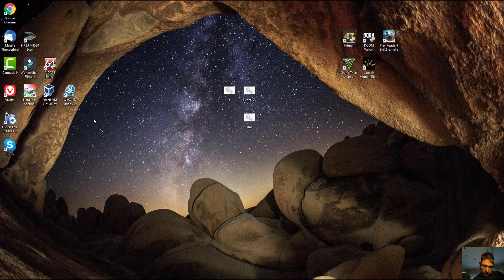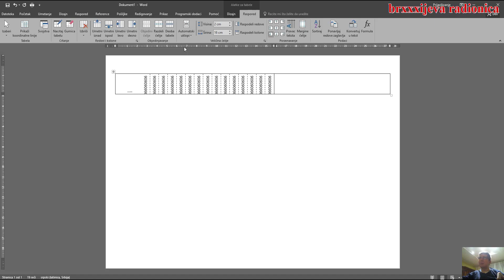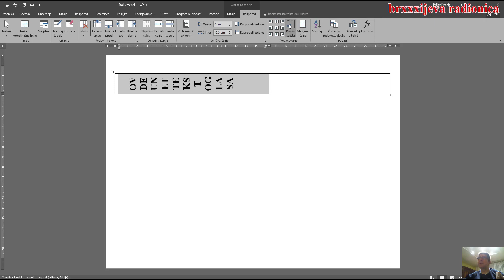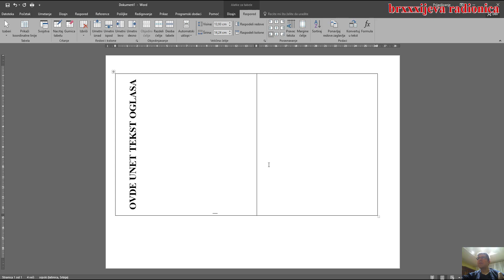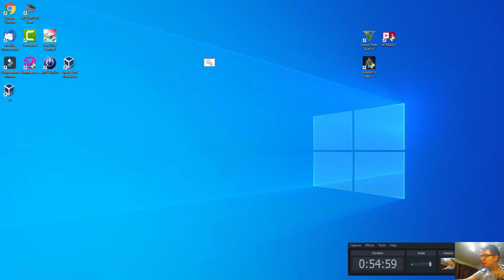Specijal 002 Kako se snima brxxxijeva radionica